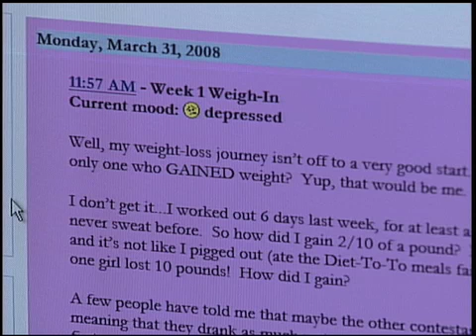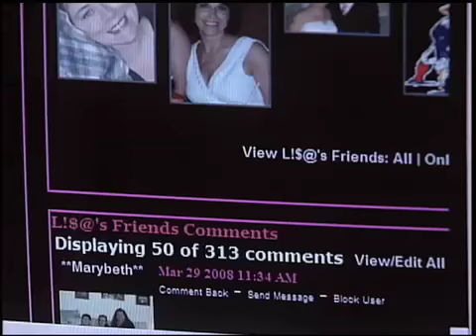Lisa's Cancer Story